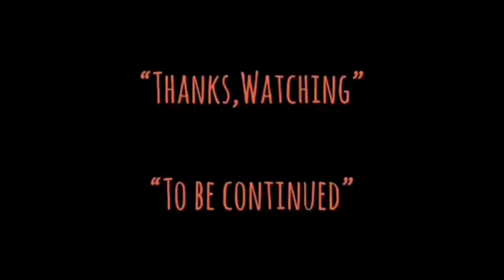| แนะนำหนังน่าสะสม | โชเฟอร์บากพญายม | DEATH PROOF-2007 | TALK ABOUT MOVIE TH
-แสบ
-sabsamuel
-sabsamuelkhamphiman

RADIO-VERSION.(Podcast)

โชเฟอร์บากพญายม | DEATH PROOF-2007 |-แนะนำหนังน่าสะสม-TALK ABOUT MOVIE

โชเฟอร์บากพญายม (Death Proof)
พ.ศ. 2550/2007
ภาพยนตร์แนว ‧ แอ๊กชั่น/สยองขวัญ
90% ผู้คนชอบภาพยนตร์เรื่องนี้
Death Proof is a 2007 American exploitation slasher film written, directed and shot by Quentin Tarantino. It stars Kurt Russell as a stuntman who murders young women in staged car accidents using his "death-proof" stunt car.
วันที่ออกฉาย: 26 กรกฎาคม 2550 (ประเทศไทย)
ผู้กำกับ: เควนติน แทแรนติโน
เพลงเด่น: เบบี้อิตส์ยู
บทภาพยนตร์: เควนติน แทแรนติโน
ประพันธ์ดนตรีโดย: เดวิด อาร์โนลด์
Death Proof is a 2007 American exploitation slasher film written, directed and shot by Quentin Tarantino. It stars Kurt Russell as a stuntman who murders young women in staged car accidents using his "death-proof" stunt car. It co-stars Rosario Dawson, Vanessa Ferlito, Jordan Ladd, Rose McGowan, Sydney Tamiia Poitier, Tracie Thoms and Mary Elizabeth Winstead, with stuntwoman Zoë Bell as herself. The film pays homage to the slasher, exploitation and muscle car films of the 1970s.
Death Proof was released theatrically in the United States as part of a double feature with Robert Rodriguez’s Planet Terror under the collective title Grindhouse, to recreate the experience of viewing exploitation film double features in a "grindhouse" theater. The films were released separately outside the United States and on DVD, with Death Proof going on sale in the U.S. on September 18, 2007. The film was in the main competition for the Palme d'Or at the 2007 Cannes Film Festival.
Directed by
Quentin Tarantino
Produced by
Quentin Tarantino
Robert Rodriguez
Elizabeth Avellán
Erica Steinberg
Written by
Quentin Tarantino
Starring
Kurt Russell
Rosario Dawson
Vanessa Ferlito
Jordan Ladd
Rose McGowan
Sydney Poitier
Tracie Thoms
Mary Elizabeth Winstead
Zoë Bell
Cinematography
Quentin Tarantino
Edited by
Sally Menke
Production
company
Troublemaker Studios
Distributed by
Dimension Films
Release date
‹See TfM›
April 6, 2007
(released as part of double-feature titled Grindhouse)
Running time
113 minutes
Country
United States
Language
English
Budget
$30 million
Box office
$30.7 million